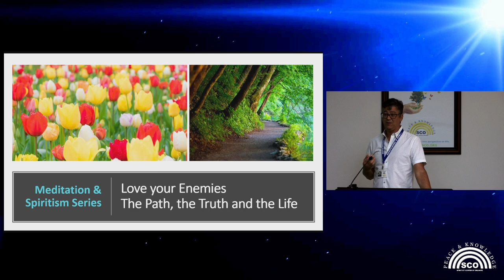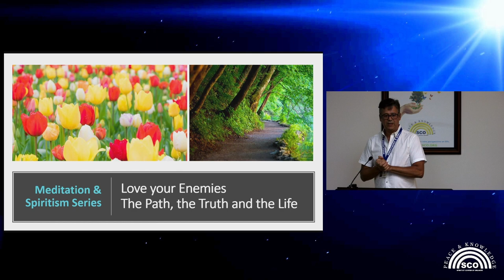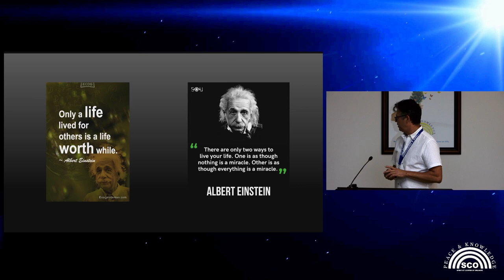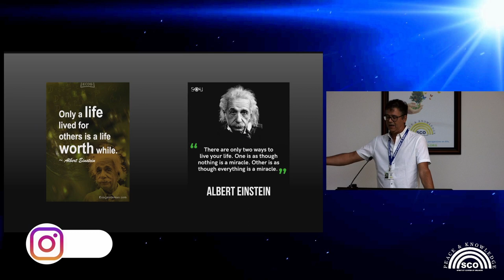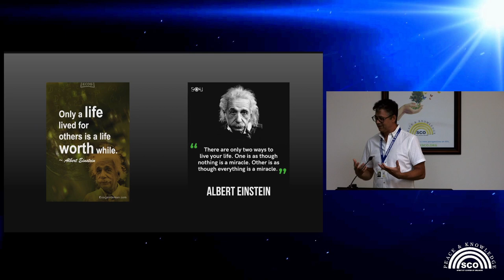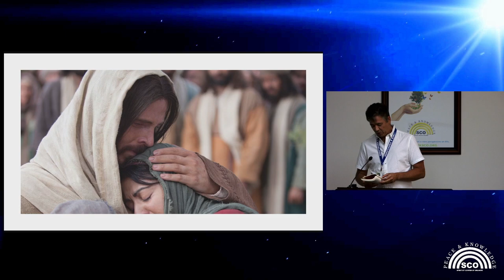Meditation & Spiritism by Cristiane Amaral & Valdo Soares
Public Meeting held on 26/May/2022